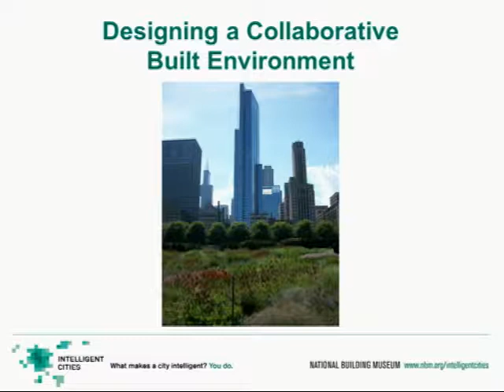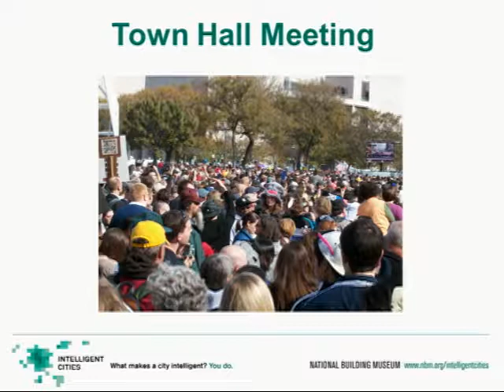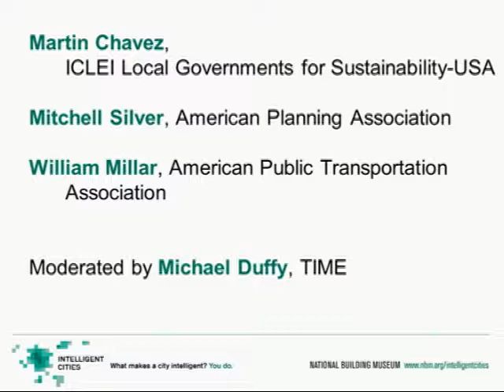Intelligent Cities Forum: Designing a Collaborative Built Environment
What are the tools that enable architects, urban planners, landscape architects, and engineers to break down silos and tackle the issues that cities face collaboratively? Panelists discuss how members of the design profession can take a leadership role in these conversations while engaging the public.